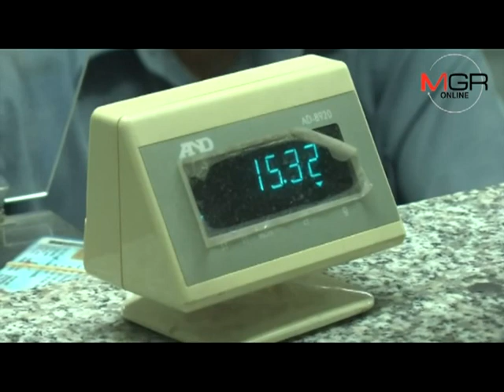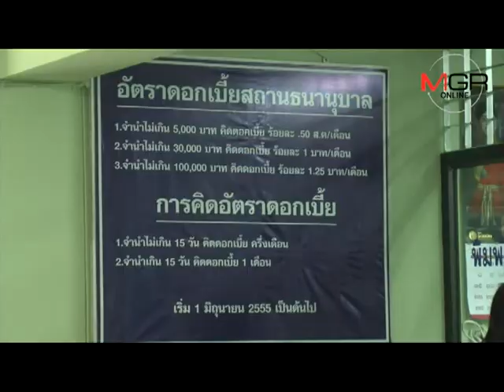“ลุงตู่” เร่งแก้ปัญหาปากท้องด่วน!ผู้ปกครองต้องแบกถังแก๊ส-ครกสากจำนำกันแล้ว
12/05/2016 “ลุงตู่” เร่งแก้ปัญหาปากท้องด่วน!ผู้ปกครองต้องแบกถังแก๊ส-ครกสากจำนำกันแล้ว